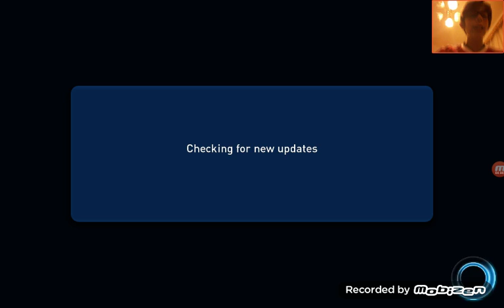#5 Road to Top Player Division - The Big match!!! + Moreno